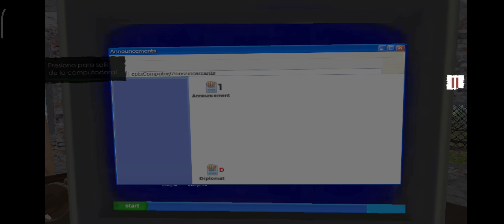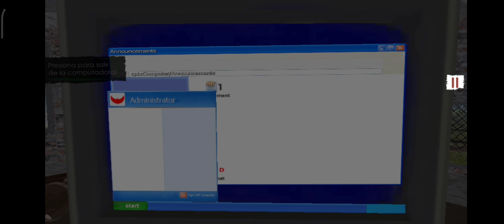BORDER OFFICER, VERSION ANDROID, GAMEPLAY.